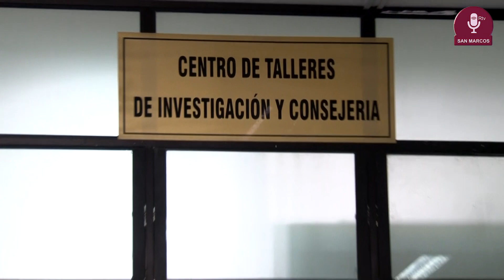Tema: Inauguración de Centro de talleres de investigación en la Facultad de Derecho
La Facultad de Derecho y Ciencia Política inauguró su nuevo Centro de talleres de investigación y consejería.